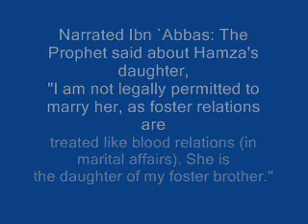Foster relations are treated like Blood relation SAHEEH HADITH